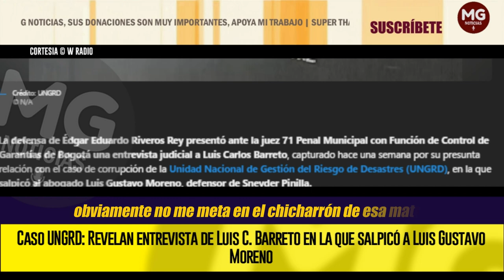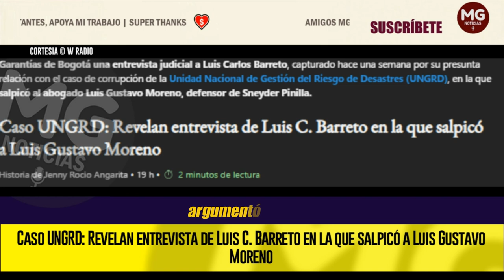ÚLTIMO MINUTO CASO UNGRD 🟡 Revelan entrevista de Luis Barreto en la que salpicó a Luis G. Moreno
La defensa de Édgar Eduardo Riveros Rey presentó ante la juez 71 Penal Municipal con Función de Control de Garantías de Bogotá una entrevista judicial a Luis Carlos Barreto, capturado hace una semana por su presunta relación con el caso de corrupción de la Unidad Nacional de Gestión del Riesgo de Desastres (UNGRD), en la que salpicó al abogado Luis Gustavo Moreno, defensor de Sneyder Pinilla.
W RADIO